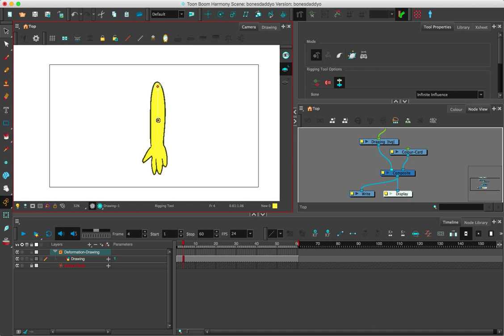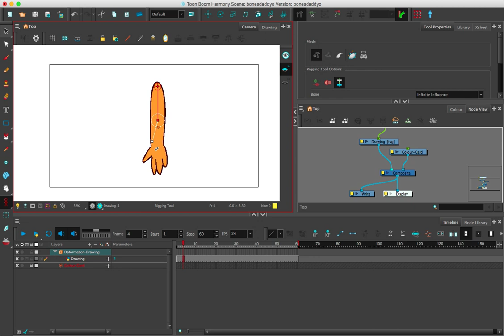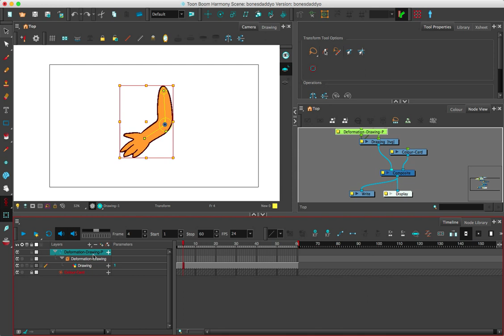How to Create Bone Deformers in Toonboom Harmony